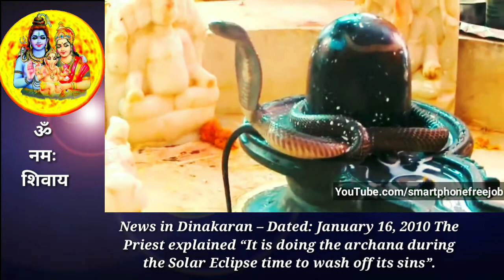Real snake on shiv linga. Cobra doing Archana for Siva Lingam south India, Tamil Nadu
In this video you'll see a real cobra which Archana in shiv linga. Watch video to know more.
Read more about the video
 MIRACLE IN KUMBAKONAM,SOUTH INDIA – Cobra doing Archana for Siva Lingam..

News in Dinakaran – Dated: January 16, 2010 The Priest explained “It is doing the archana during the Solar Eclipse time to wash off its sins”.

Kumbakonam: At the Siva Temple in Thepperumanallur, large numbers of devotees witnessed a miracle of a Cobra doing Archana for Siva Lingam with Vilvam leaves.

 In Thanjavoor district of Tamil Nadu, near Thirunageswaram, there is a Siva Temple at Thepperumanallur. Here Vedhanthanayagi [Sakthi] with Viswanathaswamy [Siva] are the main Deities. In this Temple, it has been customary to do archana with Rudhraksha only.

January 16, 2010 morning, just before Solar Eclipse, at about 10:30 AM Sivachariar Satish, priest of the Temple,
noticed a Cobra lying on top of the Siva Linga.

 The snake slowly descended from there and went towards the Vilvam tree which is the Sthala Viruksham- Holy tree of the temple. It climbed the tree and picked a Vilvam leaf and came back and entered the Sannadhi. It hissed at any devotee trying to get near it. It climbed onto the Siva Linga and opened it hood
and dropped the Vilvam Leaf.

This miracle was witnessed by all devotees who were excited. Then the Cobra went again and again to do the same repeated two or three times.

As the news spread all over the village, hundreds of villagers rushed to the Temple to have the Dharshan
of this event of Cobra with Siva.

[ Note: Vilvam leaf (Bilva Leaf) is holy and special for Siva Pooja]
Aegle marmelos L., commonly known as bael (or bili or bhel), also Bengal quince, golden apple, Japanese bitter orange, stone apple or wood apple, is a species of tree native to the Indian subcontinent and Southeast Asia.